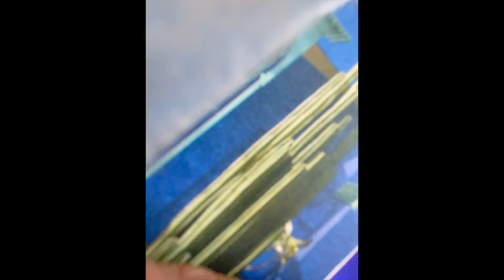MAROC LIFE I 20TH BDAY IN MARRAKECH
Welcome to my Maroc Life Series, a series of episodes following my adventures through the Kingdom of Morocco.